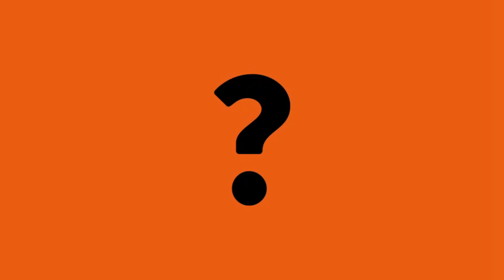Faq Comedians: Separazione, Babbo Natale, Morte, Prima Comunione - Stand Up Comedy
Come spiegare a un bambino la separazione dei genitori? Come spiegare a un bambino che Babbo Natale non esiste? Come spiegare a un bambino la morte? Come spiegare a un bambino la prima comunione?

Con Daniele Fabbri, Martina Catuzzi, Mario Raz, Valeria Pusceddu, Giordano Folla e Tiziano La Bella.

Faq Comedians: I comici di Stand Up Comedy rispondono alle domande più ricercate del web!

Segui la nuova stagione di StandUpComedy in PrimaTv solo su Comedy Central, canale 128 di SKY!

Segui Comedy Central su:

Category